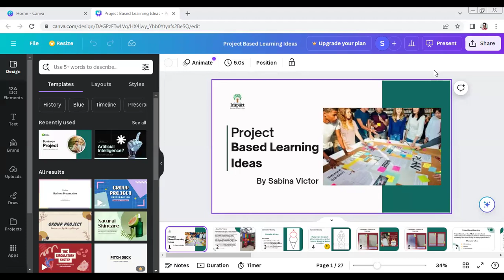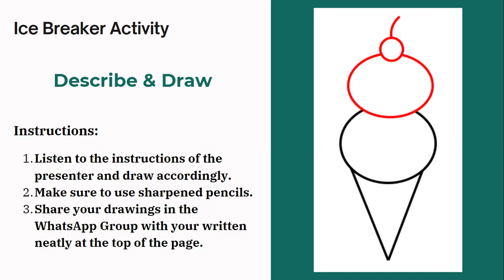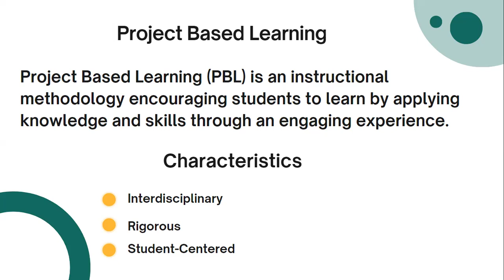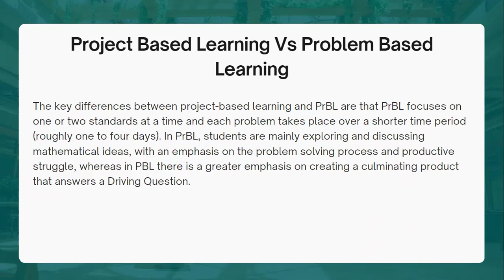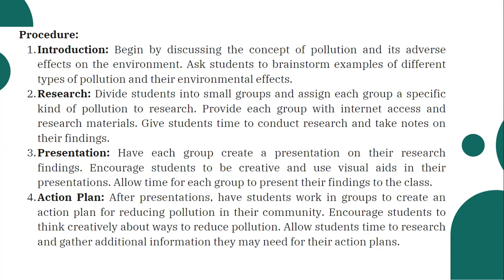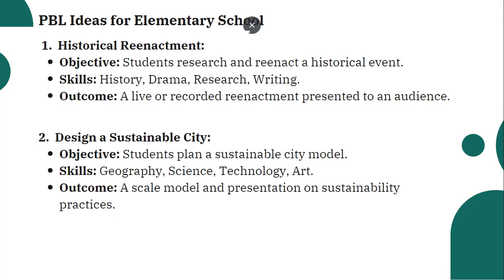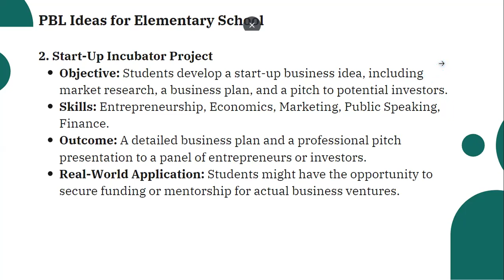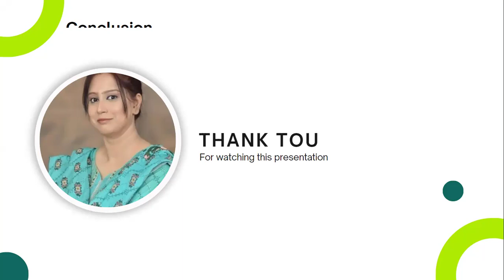Bite Size Session: Project Based Learning Ideas by Sabina Victor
Project Based Learning Ideas is a Session designed to meet the educational needs of the 21st Century Teachers and Educators. Watch a variety of PBL Ideas from elementary to university levels shared by Ms. Sabina Victor.